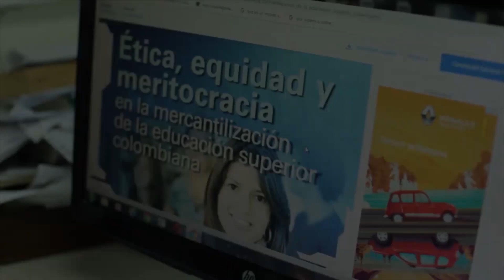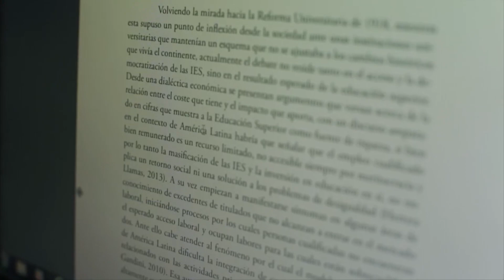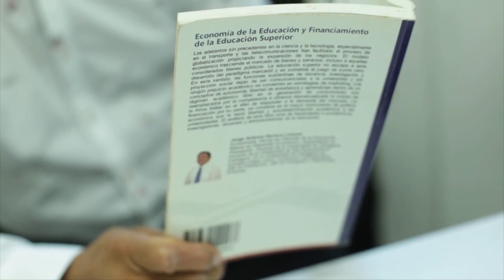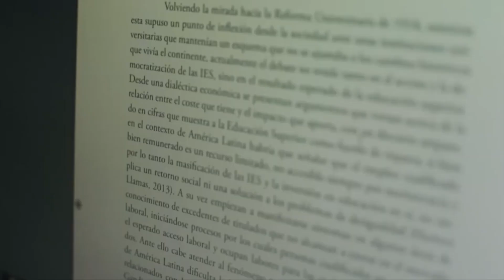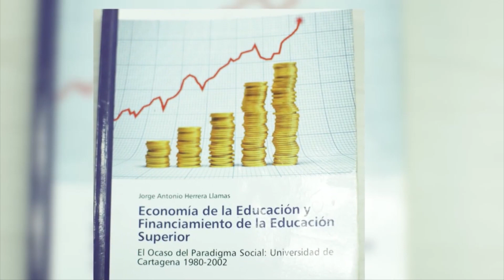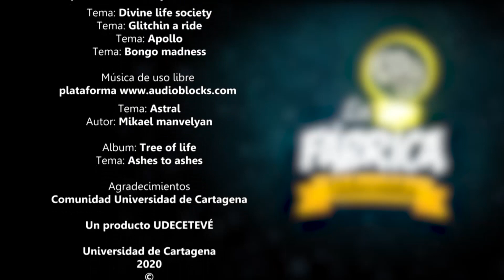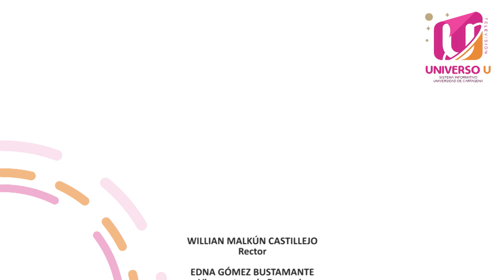Universo U 502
Contenido:

- Maestría en conflicto y construcción de paz 00:24
- Reforma laboral 03:36
- Laboratorio de Ingeniería de Alimentos 07:23
- Escuela Internacional SuperComputación 11:09
- Plan Internacional de capacitación sobre restitución de tierras 12:33
- La Fabrica Udeceista 14:30